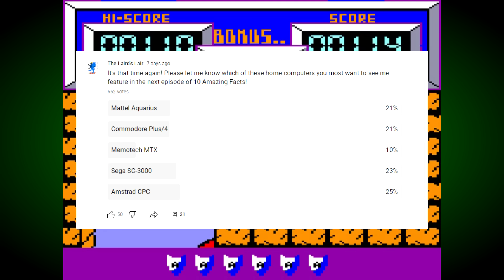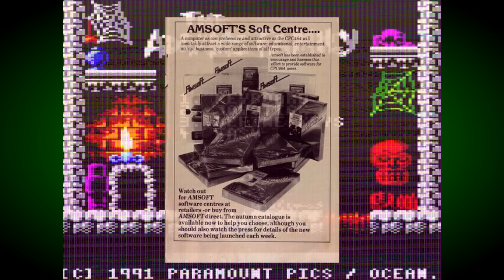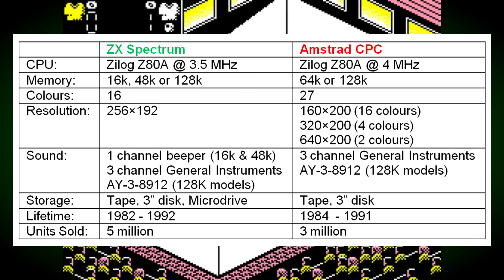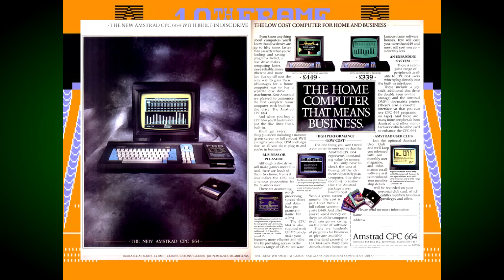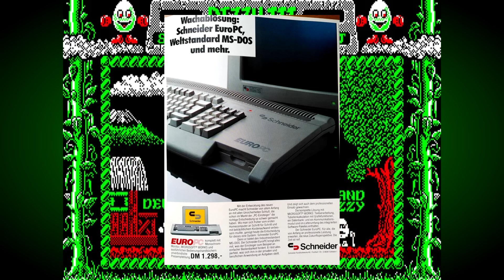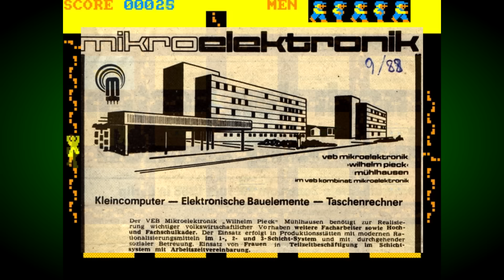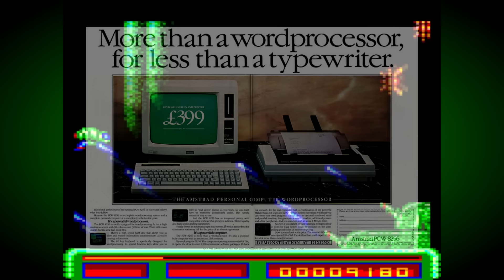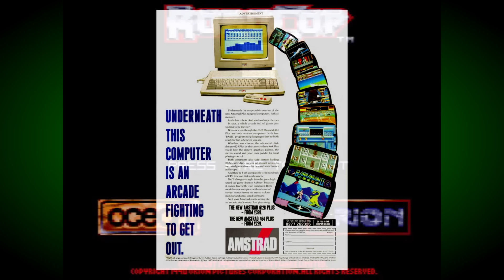10 Amazing Amstrad CPC Facts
In this episode of Amazing Facts we examine ten tantalising titbits about the 8-bit Amstrad CPC computers.